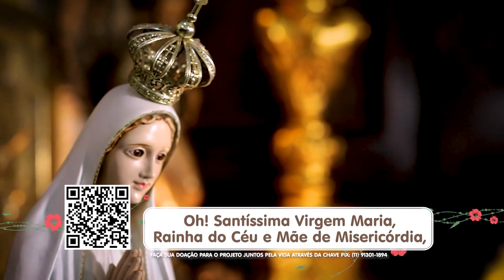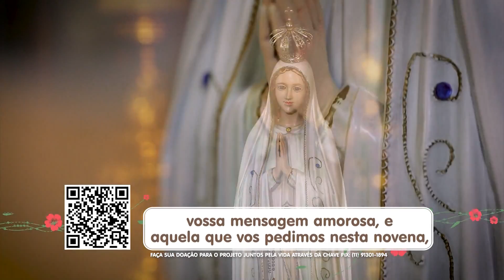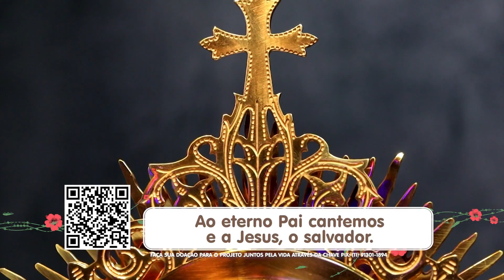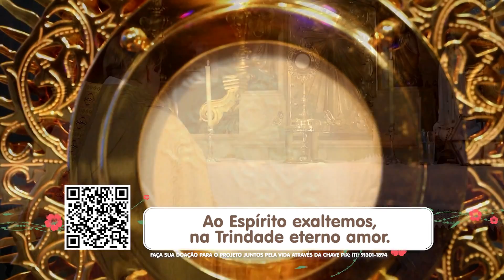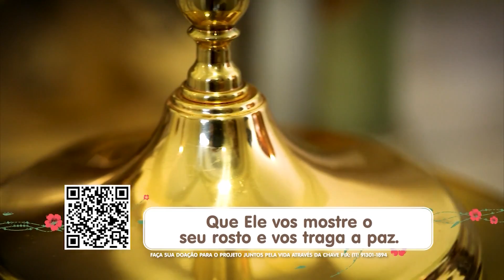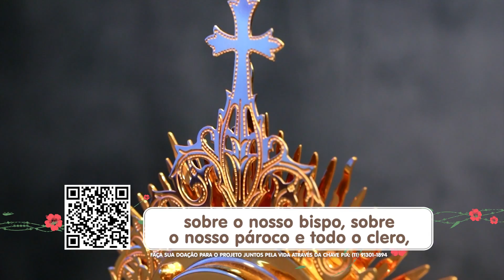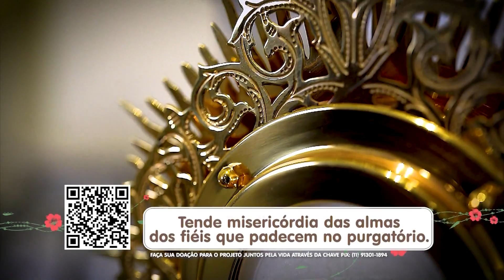Novena de Nossa Senhora de Fátima- 08/07/2022